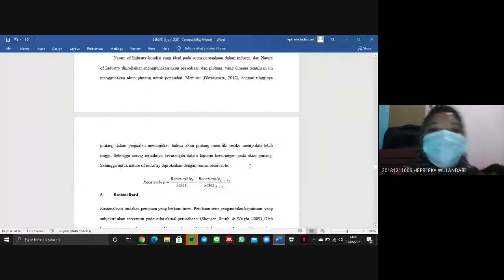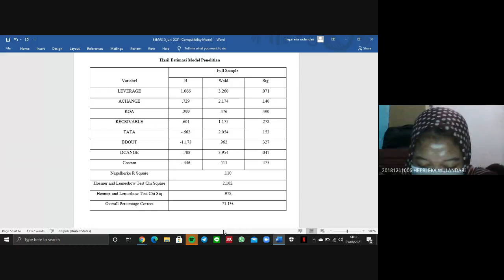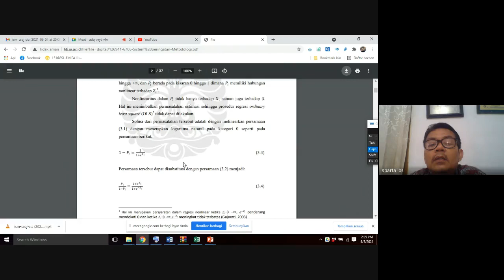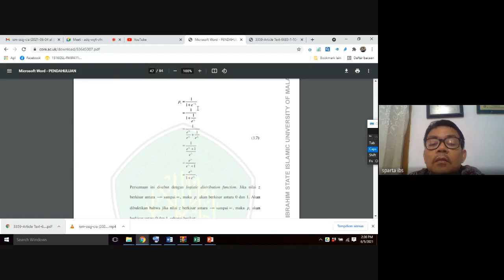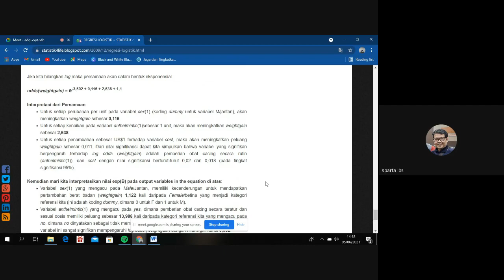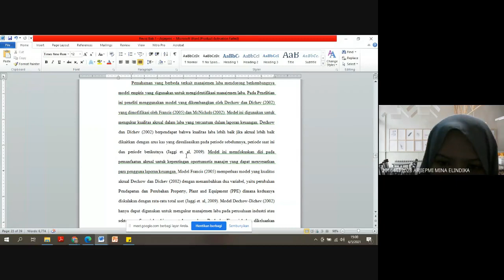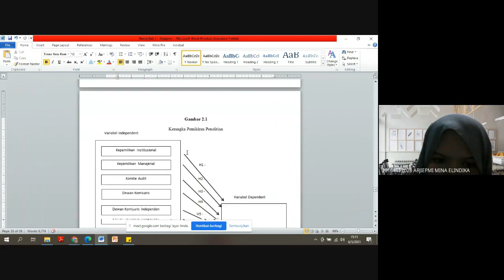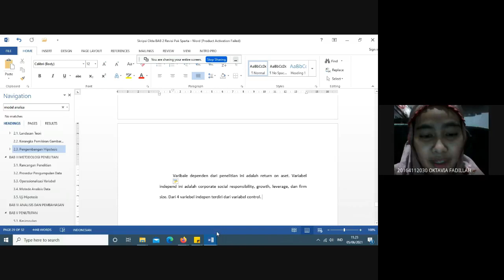BIMBINGAN SKRIPSI-5 JUNI 21